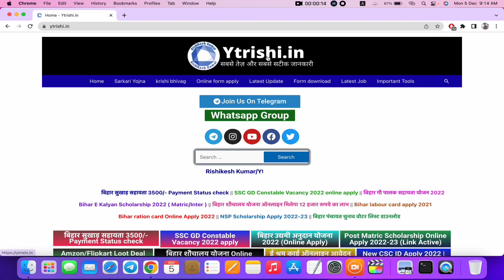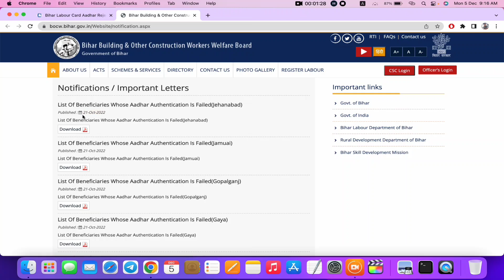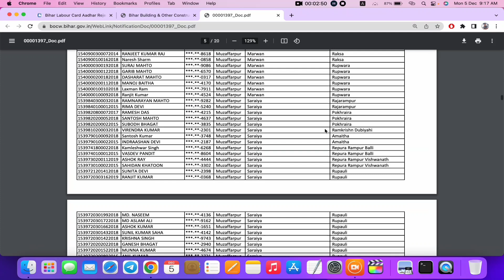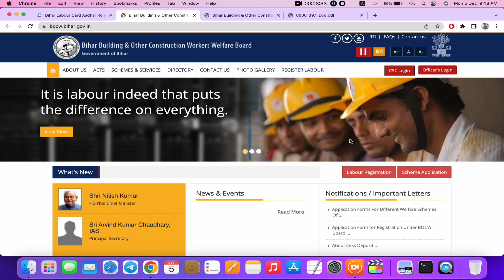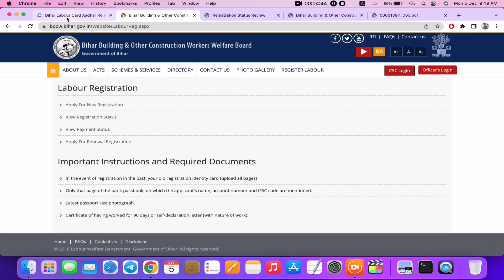बिहार लेबर कार्ड लिस्ट जारी इन लोगों को नहीं मिलेगा लाभ जल्दी चेक करे लिस्ट | Bihar labour card list